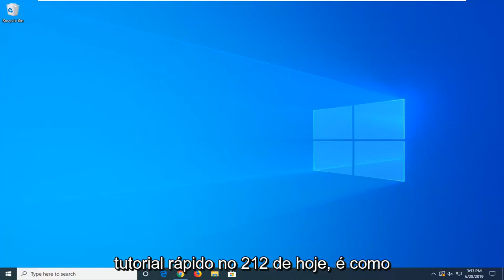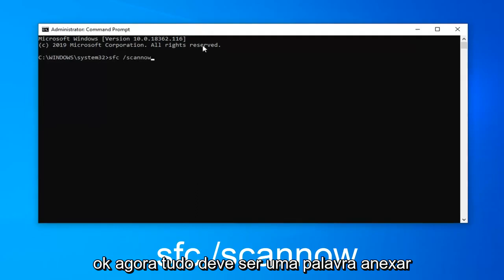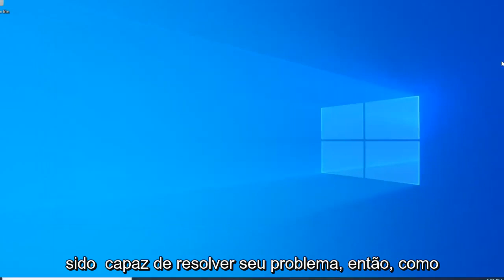Correção: o processo de sistema ocioso está tendo um alto uso da CPU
Como corrigir "processo inativo do sistema" consumindo muita CPU [Tutorial]

Você já abriu o Gerenciador de Tarefas e notou que o Processo de Inatividade do Sistema está usando 90% ou mais de sua CPU? Ao contrário do que você pode pensar, isso não é uma coisa ruim. Aqui está o que esse processo realmente faz.

Problemas abordados neste tutorial:
processo ocioso do sistema alto uso da CPU windows 10
processo ocioso do sistema alto uso da CPU
correção de processo ocioso do sistema
processo ocioso do sistema 99
processo ocioso do sistema alto uso da CPU correção do windows 7
processo ocioso do sistema alto uso da CPU windows 7
processo ocioso do sistema 99 cpu
processo ocioso do sistema alto cpu windows 7
processo ocioso do sistema uso de CPU alto windows 7
CPU de processo ocioso do sistema
processo ocioso do sistema comendo cpu
processo ocioso do sistema corrigir windows 7
processo ocioso do sistema alto uso da CPU correção do windows 10
processo ocioso do sistema alto windows 7
processo ocioso do sistema é alto windows 7

Se você já vasculhou o Gerenciador de Tarefas - os usuários do Windows 10 precisam procurar na guia "Detalhes" - verá que o Processo ocioso do sistema está usando a maior parte, se não toda, da sua CPU. Mas o System Idle Process é apenas isso; um processo de inatividade feito pelo sistema operacional. Sem esse processo mantendo constantemente seu processador ocupado com algo para fazer, seu sistema poderia congelar.

Em outras palavras, os recursos de CPU usados ​​pelo System Idle Process são apenas os recursos de CPU que não estão sendo usados. Se os programas estiverem usando 5% de sua CPU, o processo de inatividade do sistema estará usando 95% de sua CPU. Você pode pensar nisso como um espaço reservado simples. É por isso que o Gerenciador de Tarefas descreve esse processo como a “porcentagem de tempo que o processador está ocioso”. Tem um PID (identificador de processo) de 0.

O Windows oculta as informações do Processo ocioso do sistema da guia Processos normal no Gerenciador de tarefas do Windows 10 para simplificar, mas ainda é mostrado na guia Detalhes.

Há muito poucas coisas que o usuário médio faz para fazer com que um processador funcione em plena capacidade. Mesmo um processador moderno e modesto tem capacidade mais do que suficiente para o jogo mais desafiador, editor de imagem ou vídeo ou qualquer outro programa que você queira usar. Portanto, pode ser irritante quando o próprio Windows utiliza todo o seu processador, fazendo com que seu computador fique lento. Quando esse processo é chamado de 'Processo ocioso do sistema', a ironia não é perdida para nós.